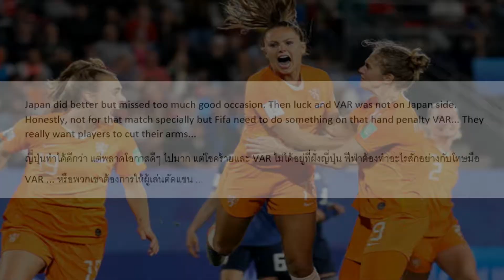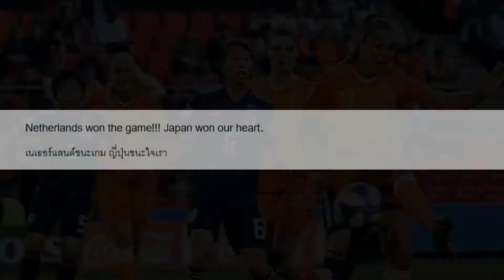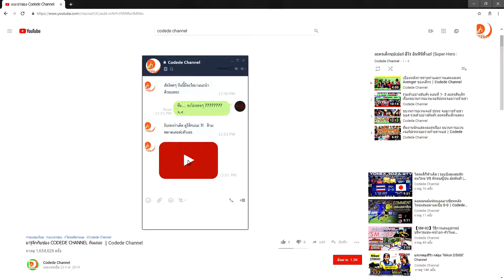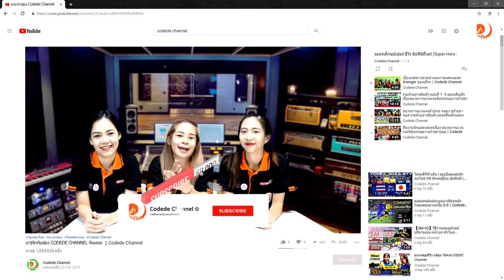คอมเมนต์เเฟนฟุตบอลโลกหญิง 2019 Codede Channel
คอมเมนต์เเฟนฟุตบอลโลกหญิง 2019
วันนี้โครตดีชาเเนลจะมาอ่านคอมเมนต์แฟนฟุตบอลโลกหญิง 2019 หลังเนเธอร์แลนด์เอาชนะญี่ปุ่น 2-1 งานนี้ดราม่าเพียบ! เรามาฟังคอมเมนต์กันดีกว่าครับว่าพวกเขาคอมเมนต์ว่าอย่างไร
ฟุตบอลโลกหญิง 2019